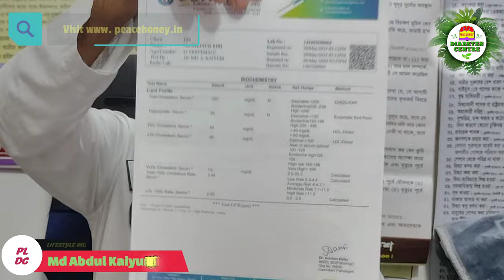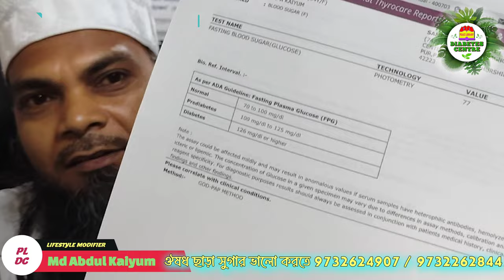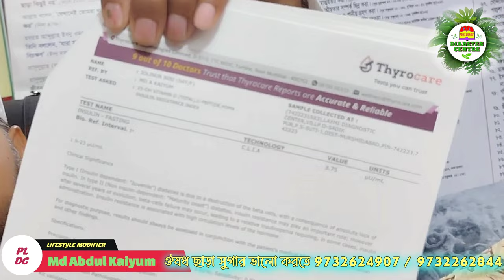সুগার রুগীর দুশ্চিন্তার দিন শেষ Diabetes Reverse 7 বছরের সুগার ও প্রেসার ছয় মাসে ক্লিয়ার Diabetes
মনে রাখবেন:-
নাম লিখানোর জন্য বা চিকিৎসা সংক্রান্ত বিভিন্ন সহযোগিতার জন্য  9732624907 / 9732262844 এই নাম্বারে কল অথবা হোয়াটসঅ্যাপ করতে হবে।

আমাদের এখানে ওষুধ ছাড়াই সুগার নির্মূলের শুধু গল্প শুনানো হয় না বরং কাজে এবং প্র্যাকটিক্যাল ভাবে রুগির বাস্তব জীবনের চিত্র তুলে ধরা হয়।  আপনিও আপনার সমস্যা নিয়ে আসতে পারেন এবং সমাধান নিতে পারেন। ইনশাআল্লাহ আমরা যথাযথ চেষ্টা করব আপনাকে সঠিক চিকিৎসা দেওয়ার।